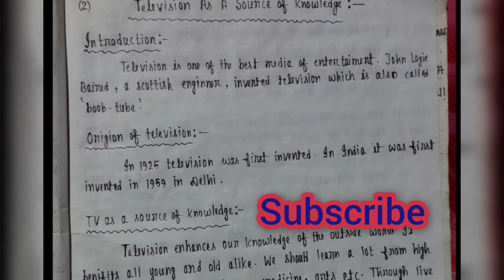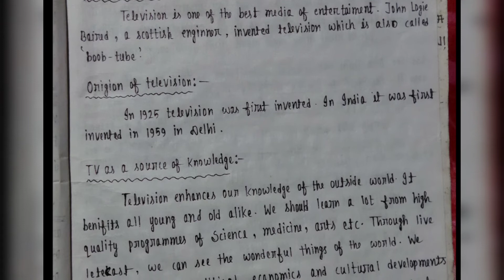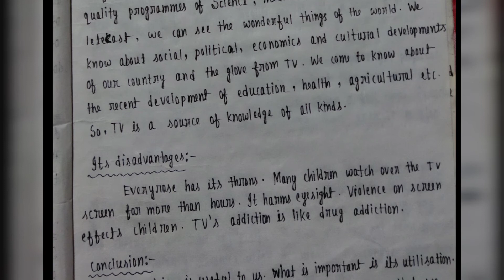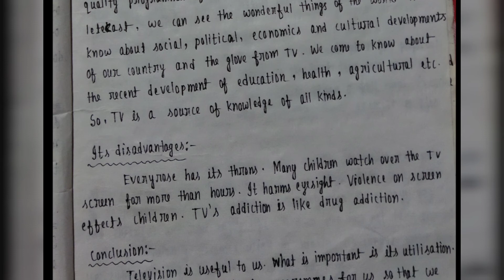TV As A Source Of Knowledge|| English Essay Writing|| class- 10,||Common English Essay Writing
TV As A Source Of Knowledge|| Essay Writing|| class-9, 10,11,12
Tv as a source of knowledge english essay writing
English essay about tv as a source of knowledge
English common essay writing for hslc exam 2022
Write a note on tv
About television

🩸 ENGLISH GRAMMER||HSLC Exam||Class -9|10||With Previous Question Paper Solution From HSLC 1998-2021|| Check these:

🟥English Essay Wriiting-